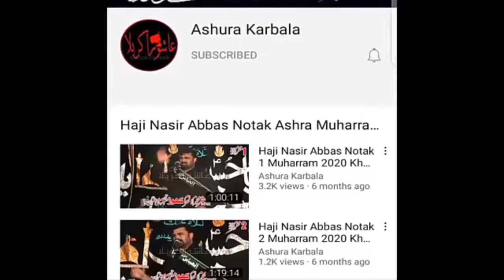Dil Me Bugz Hussain Ka Ho By ijaz Hussain jhandvi 2021